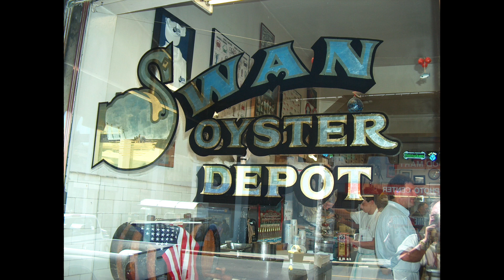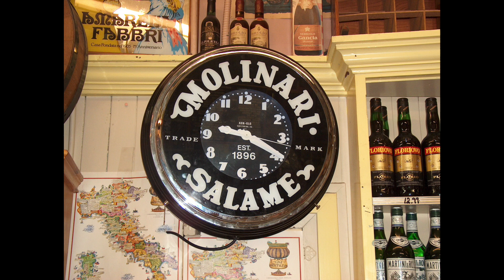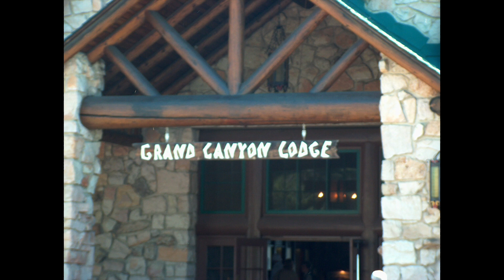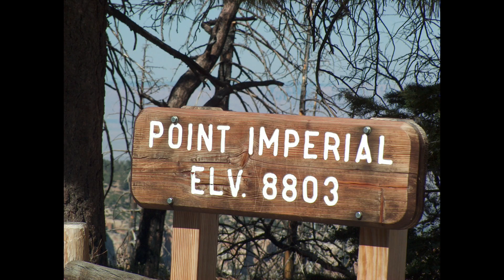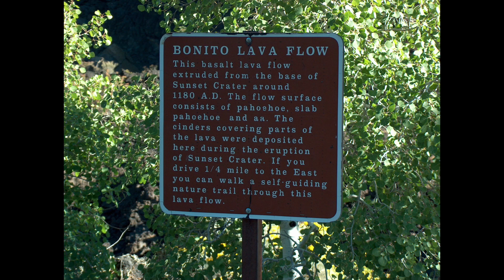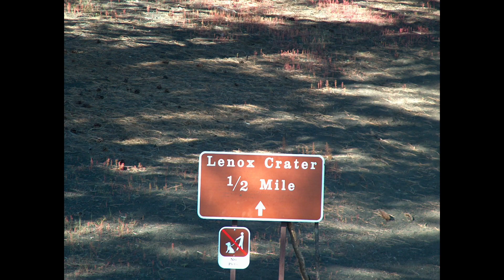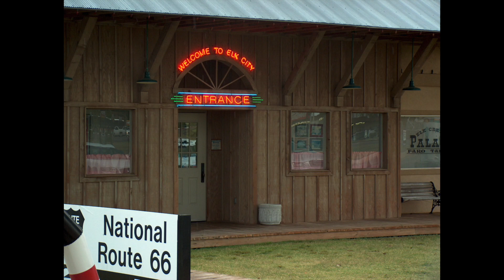Driving Cross Country Sept 1993